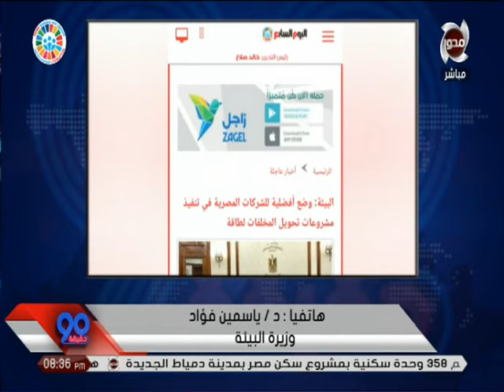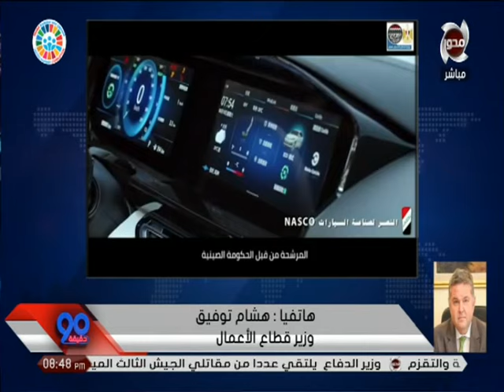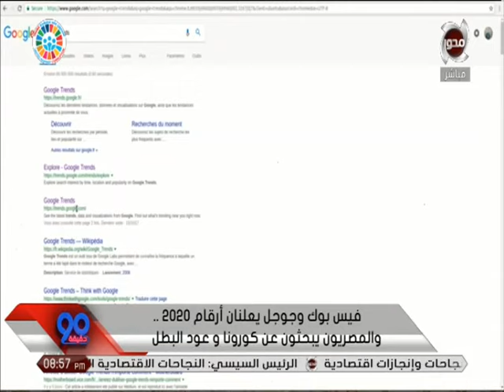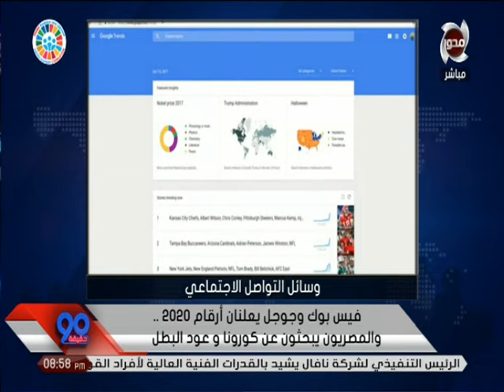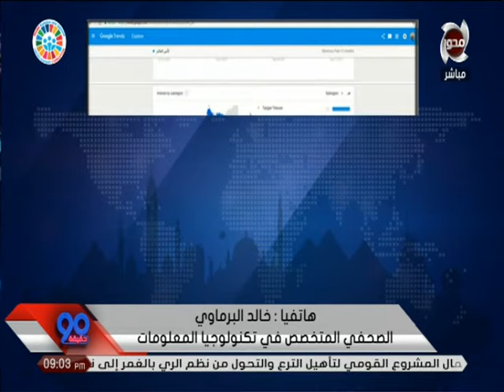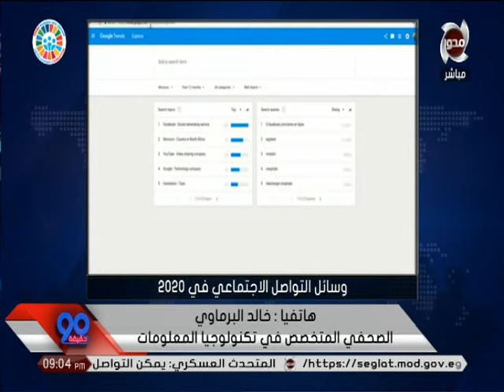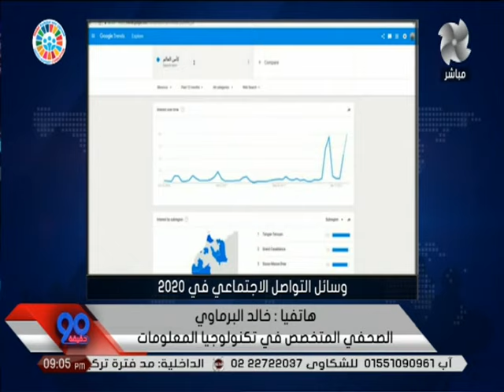90 دقيقة مع الدكتورة جيهان لبيب - الحلقة الكاملة (9-12-2020)